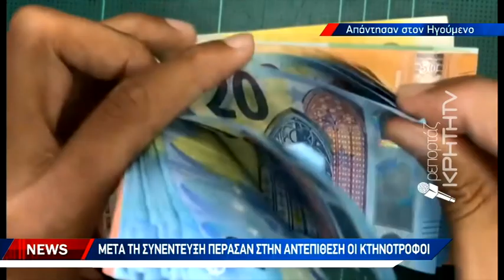Μετά τη συνέντευξη πέρασαν στην αντεπίθεση οι κτηνοτρόφοι